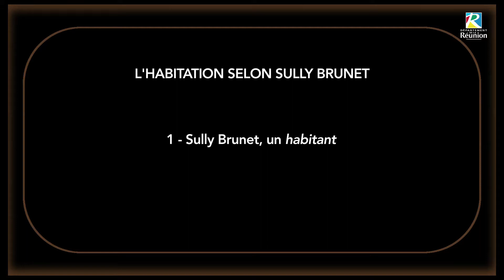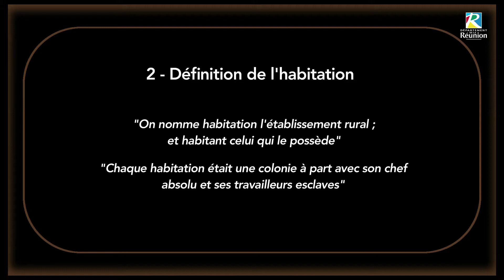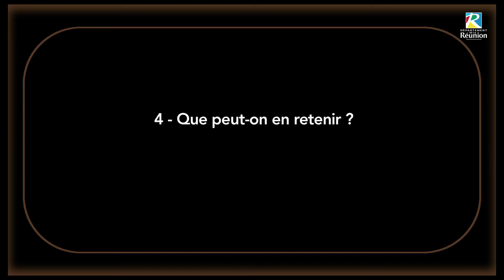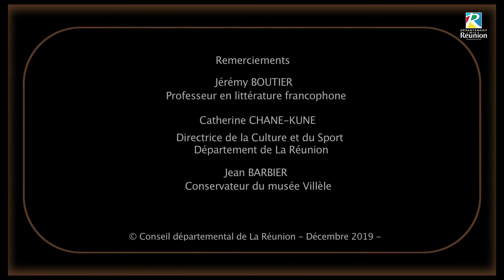Définition - L'habitation selon Sully Brunet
Au détour de ses mémoires, le créole Sully Brunet nous livre sa vision de l’habitation, sa définition même, ce qu’elle évoque pour lui et ce qu’elle représente pour sa colonie de Bourbon.

Intervenant: Jérémy Boutier, historien du droit